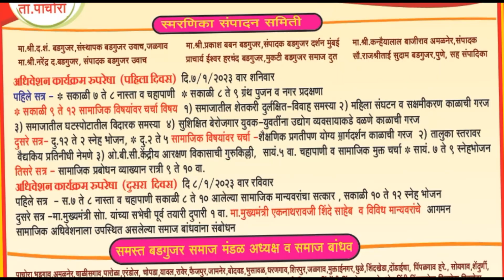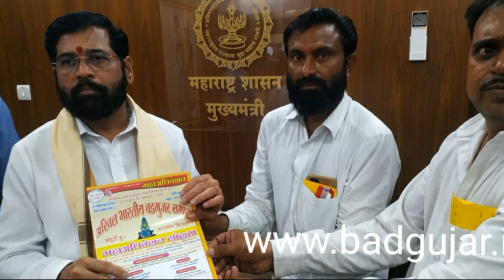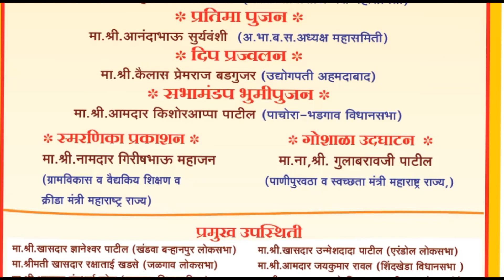अखिल भारतीय बडगुजर समाज महा अधिवेशन सोहळा, लोहारी 7 व 8 जानेवारी (संपूर्ण नियोजन आणि माहिती)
अखिल भारतीय बडगुजर समाज महा अधिवेशन सोहळा, लोहारी 7 व 8 जानेवारी
कार्यक्रमा बाबतीत संपूर्ण नियोजन आणि माहिती... तसेच मान्यवरांचे आवाहन...
खास आपल्यासाठी!
चला तर मग या कार्यक्रमाला मोठया संख्येने उपस्थिती देऊन समाजाची एकी दाखवूया...